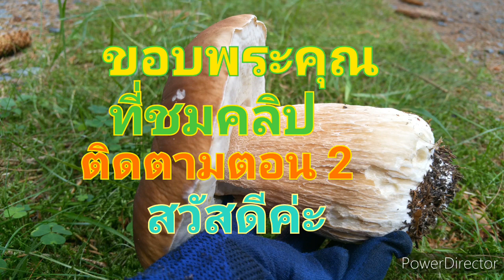งามคักโพดโพ เห็ดผึ้งหวานเต็มป่ากลางทางก็มี/เห็ดเนื้อไก่มาแล้ว/เก็บมันส์สุดๆในรอบหลายปีที่สวีเดนจ้า